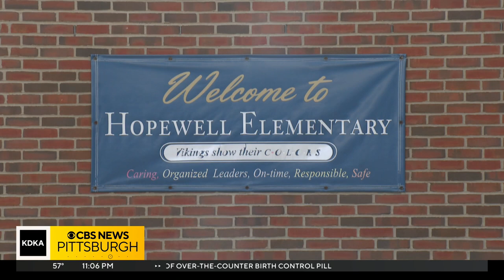Hopewell Area School District hosts community session about school safety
KDKA-TV Lauren Linder has more.